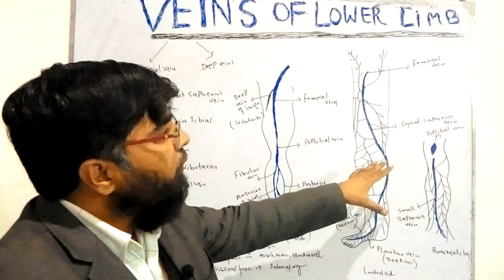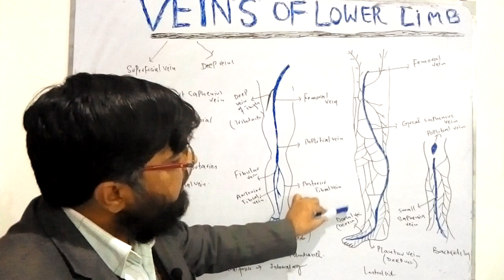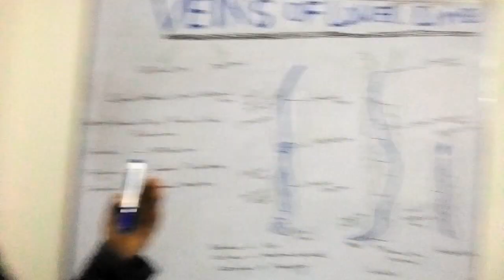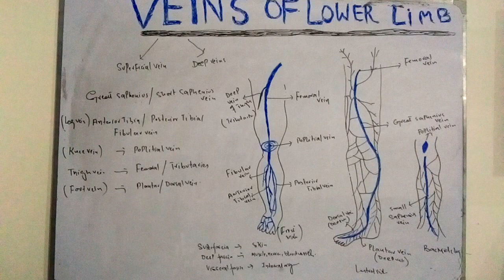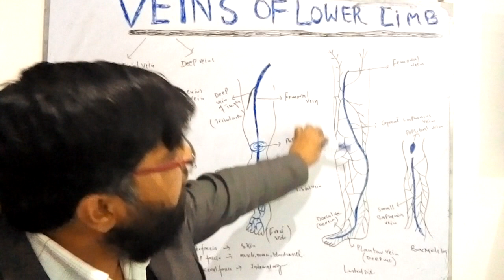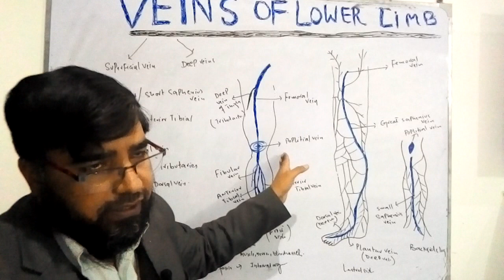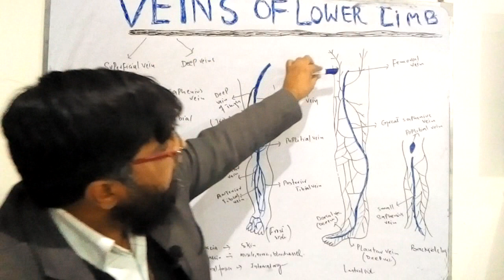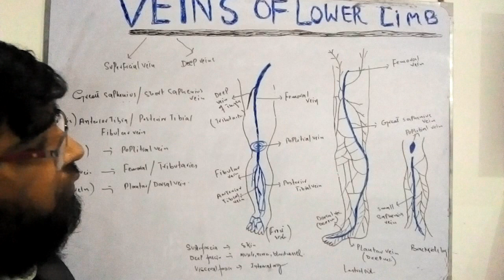VEINS OF LEG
how to get rid of leg veins at home
radiofrequency ablation of leg veins
anatomy of lower leg veins
varicose veins at front of leg
angioplasty of leg veins
veins at back of leg
vein leg bypass surgery
veins legs blue
veins legs broken
veins legs blood
vein leg bulging
why can i feel the veins in my legs
what are the deep veins in leg
why does my leg have veins
what are the veins on my legs
bleeding varicose veins of leg icd 10
veins in back of leg
buildup of fluid in the leg veins
varicose veins back of leg
pain in back of leg varicose veins
how to get rid of bulging leg veins
cluster of blue veins in leg
build up of fluid in leg veins
veins on back of leg during pregnancy
cluster of veins in leg
veins in calf of leg
what is the cause of varicose veins in the leg
doppler of leg veins is done to confirm
ultrasound of leg veins cost
causes of leg veins
circle of veins on leg
symptoms of blood clot in leg varicose veins
cluster of red veins on leg
calcification of leg veins
veins of leg diagram
veins of lower limb diagram
vein leg disease
vein leg doctor
veins legs diabetes
veins legs during pregnancy
veins legs dilated
veins in leg dvt
veins in leg dying
deep and superficial veins of leg
veins and arteries of the leg diagram
diagram of leg veins
what does ultrasound of leg veins show
superficial vs deep veins of the leg
doppler ultrasound of leg veins
veins legs exercise
why do the veins in my legs show so much
causes of enlarged leg veins
leg exercises to get rid of spider veins
doppler ultrasound examination of your leg veins
varicose veins of leg with edema bilateral
varicose veins of leg with edema icd 10
varicose veins of the leg with eczema
examination of leg veins
how to get rid of veins on legs
main veins in leg
varicose veins on front of leg
veins in front of leg
how to get rid of leg pain from varicose veins
veins of the lower leg and foot
veins on front of lower leg
bulging veins in front of leg
spider veins front of leg
arteries and veins of the leg and foot
veins legs green
are leg veins dangerous
why are my legs covered in veins
how to get rid of leg veins
how to get rid of varicose veins on leg
how to get rid of blue leg veins
green veins back of leg
how to get rid of leg spider veins naturally
how to get rid of purple leg veins
getting rid of ugly leg veins
best way to get rid of leg veins
veins in leg hurt
why are the veins in my legs pulsing
hardening of veins in leg
veins in back of leg hurt
the veins in the back of my leg hurt
veins in leg
veins in leg anatomy
veins in leg swollen
do veins cause leg pain
symptoms of varicose veins in leg
removal of varicose veins in leg
inflammation of veins in the leg
what is ablation of leg veins
anatomy of veins in leg
veins of legs
veins of left leg
veins on leg hurt
what kind of doctor treats leg veins
pain in back of leg behind knee veins
what kind of doctor for leg veins
how to open leg veins
largest leg vein
what are the deep veins of the leg
major veins in lower leg
how to get rid of legs veins
veins of leg labeled
veins of lower leg
blood vessels of lower leg
veins legs look like bruises
veins legs laser treatment
vein leg lump
varicose veins of lower leg
blood vessels of the leg labeled
ligation of varicose veins of leg
veins of the lower leg
deep veins of lower leg
pain in veins of left leg
superficial veins of lower leg
varicose veins of left leg icd 10
main veins of leg
veins popping out of my leg
what causes veins to show in legs
names of major leg veins
pain in the veins of my leg
how much to get rid of leg veins
mapping of leg veins
mri of leg veins
why are my veins popping out of my leg
muscles and veins of the leg
veins legs normal
names of veins in leg
narrowing of leg veins
names of veins in lower leg
veins and nerves of the leg
lymph nodes and veins of the leg
veins on leg
veins on leg popping out
veins on leg visible
veins on leg during pregnancy
veins popping out of leg
veins on back of leg
cluster of purple veins on leg
how to get rid of spider veins on leg
patch of veins on leg
veins on outside of leg
veins of leg pain
veins of posterior leg
veins of lower limb ppt
veins of lower limb pdf
pregnancy leg veins
veins leg popping out
veins legs pregnancy
vein leg pain causes